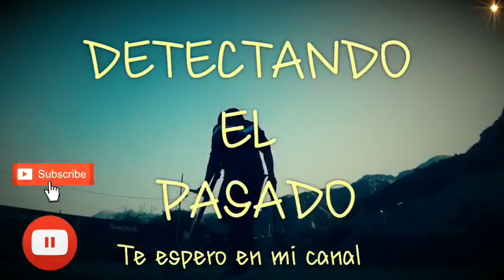Pronto volveremos..!! Con Más videos.. !!